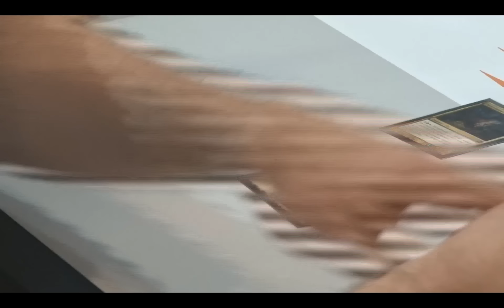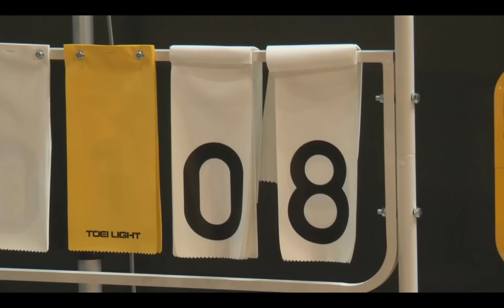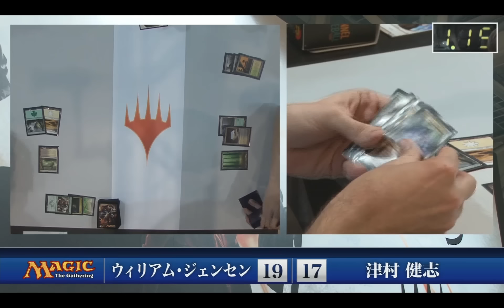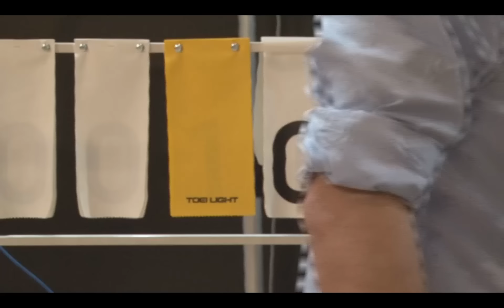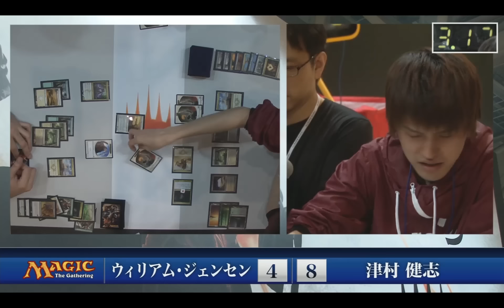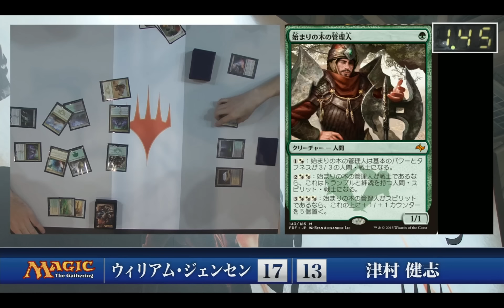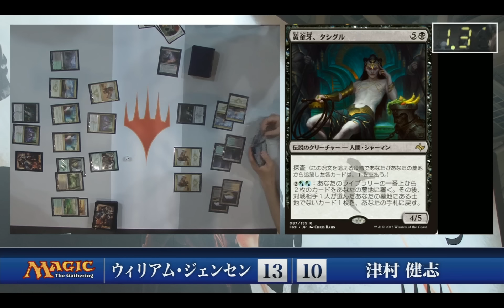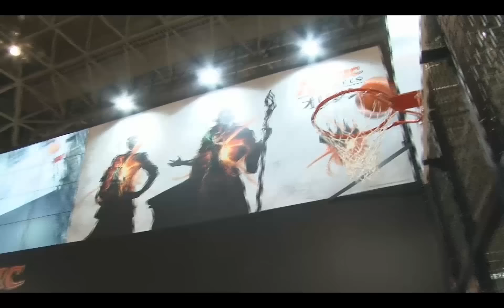［VS］マジック×バスケやってみた！@ニコニコ超会議2015 ウィリアム・ジェンセン vs. 津村健志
「マジック×バスケやってみた！」とは！？トレーディングカードゲーム「マジック：ザ・ギャザリング」と「バスケットボール」が一緒にできるプレイヤー参加型のステージイベント！！2015年4月25日(土)、26日(日)の「超会議2015」で行われた伝説の異種格闘技戦をプレイバック！

「マジック×バスケやってみた！」ルール説明
（１）マジックタイム５分
（２）バスケタイム１分（シュートして入ったら１点。スリーポイントシュートなし）
（３）バスケタイムが終了したとき、そのバスケタイムで得点の多かったチームのプレイヤー１人は、「対戦相手１人は、その点差に等しいライフを失う。」または「あなたは、その点差に等しいライフを得る。」を選ぶ。
（４）勝負がつくまで１～３を繰り返す。